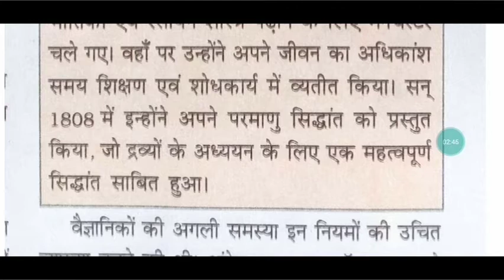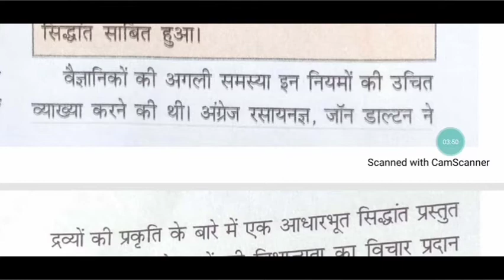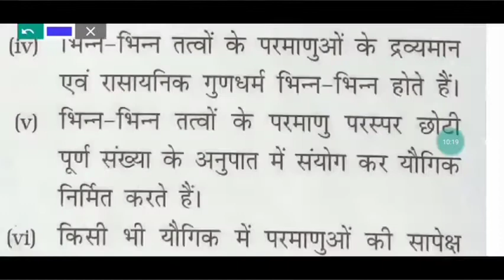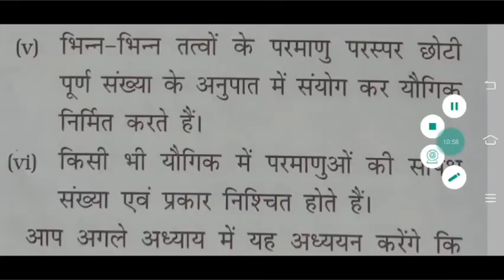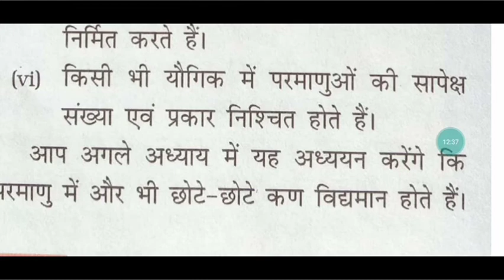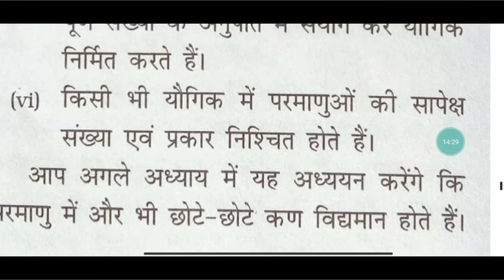अणु एवं परमाणु || Atom and Molecule || डॉल्टन का परमाणु सिद्धान्त || For 9th class Rbse